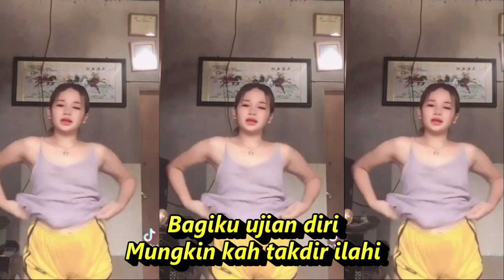DERITAKU DANGDUT FULL GOYANG KOMPILASI YOUTUBE SHORT & TIKTOK HOT DANCE ASYIK@totototo8492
Lyrics:  Deritaku

 Rana Rani

Kalau ku pikir ku ratapi
Derita yang ku alami
Terasa sedih sekali
Sedang ku berbadan dua
Betapa aku tersiksa
Diriku engkau tinggal kan
Baru kini ku sadari
Apa yang telah terjadi
Bagiku ujian diri
Mungkin kah takdir ilahi
Ku tabah kan dalam hati
Musibah menimpa diri
Baru kini kusadari
Bagiku ujian diri
Kutabah kan dalam hati
Musibah menimpa diri
Kalau kupikir kuratapi
Derita yang kualami
Terasa sedih sekali
Sedang kuberbadan dua
Betapa aku tersiksa
Diriku engkau tinggalkan
MUSIK BY UGS CHANEL
pexels - 4K Hot girl Dancing B-ROll Footage, Free Stock Video_HD
Dangdut koplo
Kopo dangdut
Gaun merah
Berbeza kasta
Ku puja puja
Koplo time
Koplo Jawa
Koplo Banyuwangi
Koplo again
Koplo Adella
Koplo bunga
Koplo campursari
Koplo campursari mp3
Koplo chord
Koplo cinta
Koplo DJ
Koplo duet
d'rosta koplo
Koplo edan
Koplo egois
Koplo full
Koplo ful
Koplo gendang
Koplo gerry
Koplo gelandangan
Koplo hadirmu bagai mimpi
Koplo hits
Koplo palapa
Koplo India
dangdut karaoke
dangdut remix
dangdut lawas
dangdut Amelia
Dangdut academy
dangdut Asia
Dangdut akustik